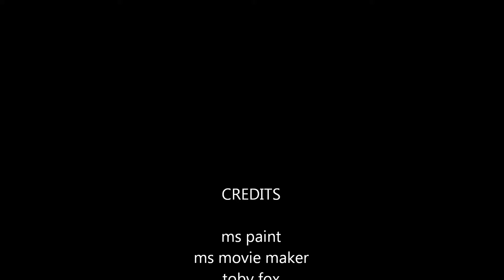yum | undertale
haha